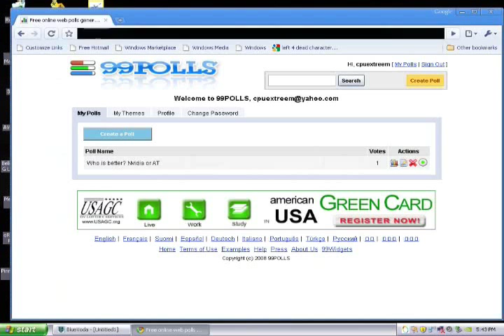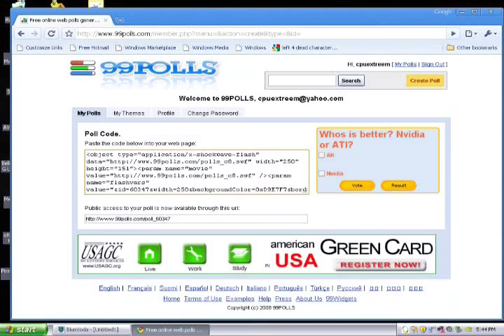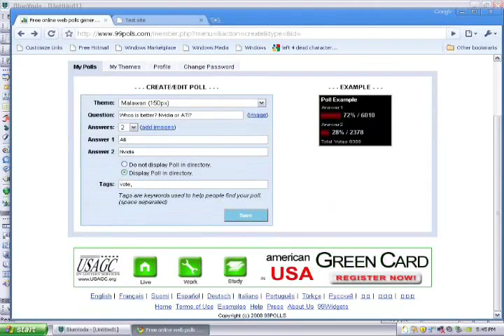bluevoda tutorial 2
How to embed a voting poll!